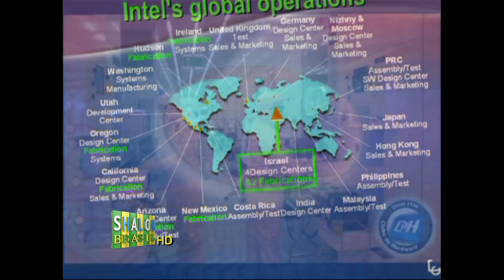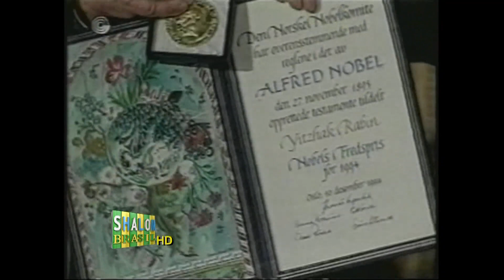Material especial sobre Yom Haatzmaut Dia da Idependência de Israel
Matéria Programa Shalom Brasil - matéria especial feita pela equipe do programal sobre Yom Haatzmaut,  Dia da Idependência do Estado de Israel